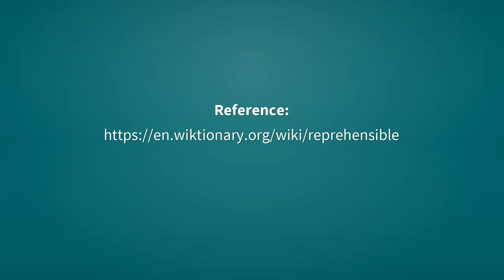Reprehensible | Definition of reprehensible 📖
See here, the definitions of the word reprehensible, as video and text.

reprehensible (adjective)
    Blameworthy, censurable, guilty.

reprehensible (adjective)
    Deserving of reprehension.

reprehensible (noun)
    A reprehensible person; a villain.

Reference:
    reprehensible